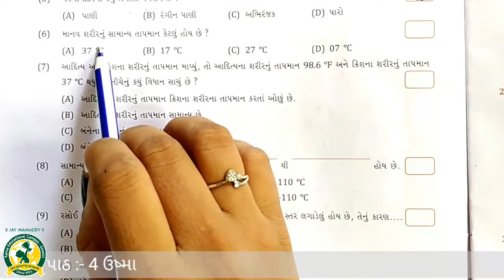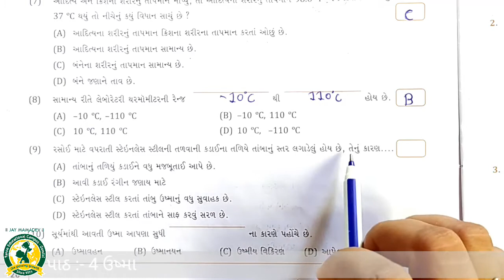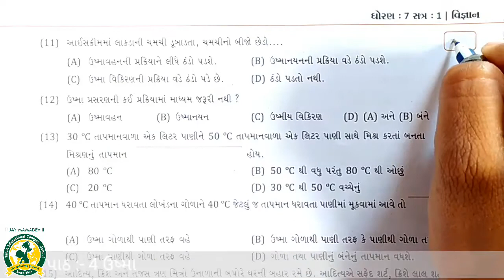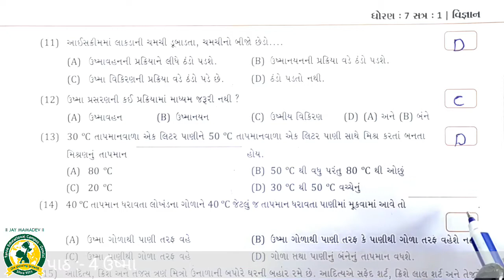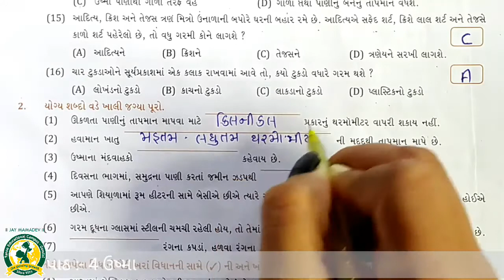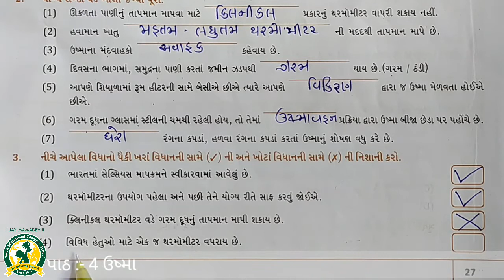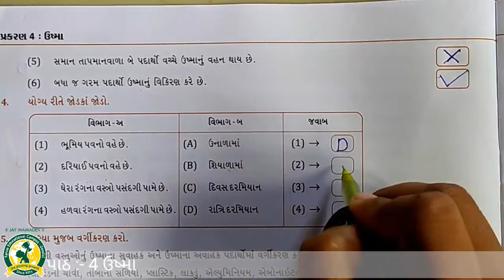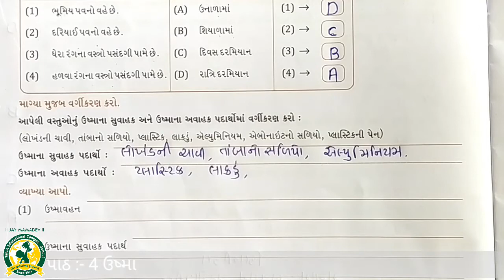ધોરણ-7 વિષય:- વિજ્ઞાન પાઠ - 4 ઉષ્મા તાસ - ૩(26-8-2020)